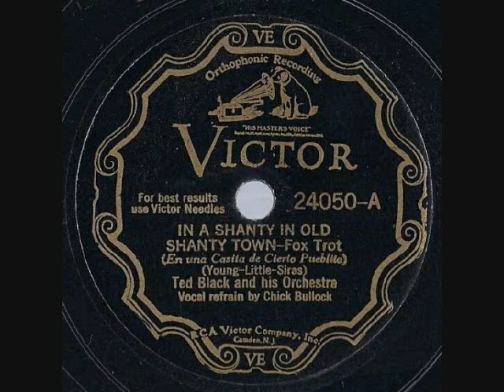1932 HITS ARCHIVE: In A Shanty In Old Shanty Town - Ted Black (Chick Bullock, vocal)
Featured in the 1932 film "Crooner," this was one of the year's most popular song hits. Years later, the tune would become permanently associated with the band of Johnny Long, who recorded it for Decca Records in both 1940 and 1946.

Transfer and digital restoration by Bob Moke from the original 78rpm: Victor 24050 - In A Shanty In Old Shanty Town (Young-Little-Siras) by Ted Black & His Orchestra, vocal by Chick Bullock, recorded June 22, 1932